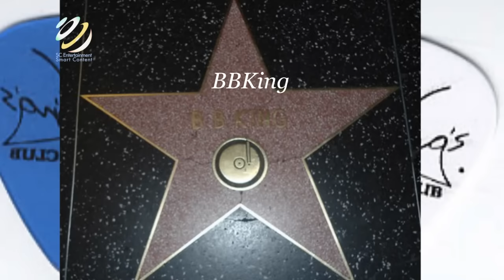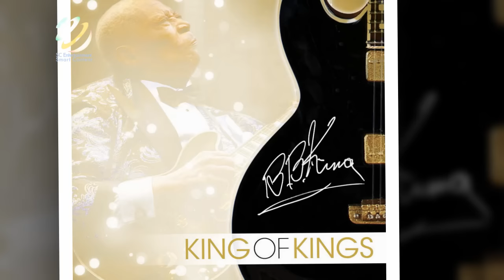B.B.King "Everyday I Have The Blues" live version